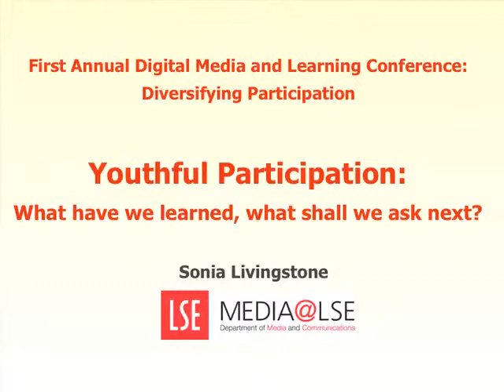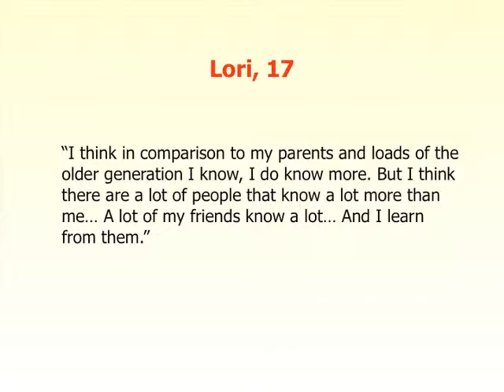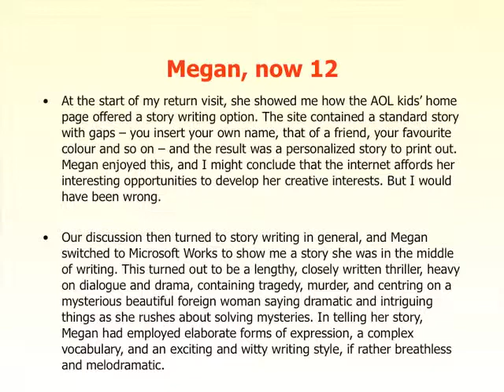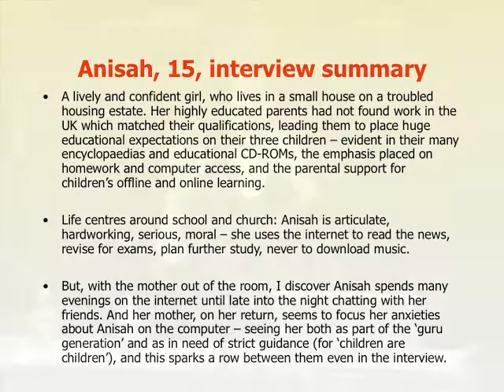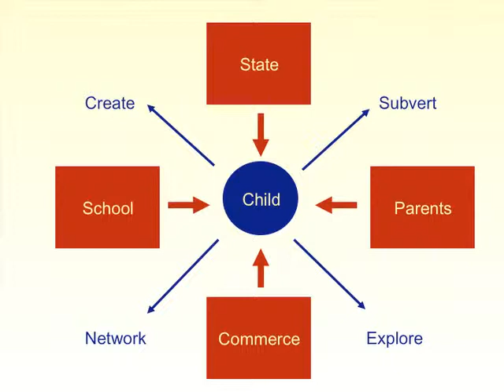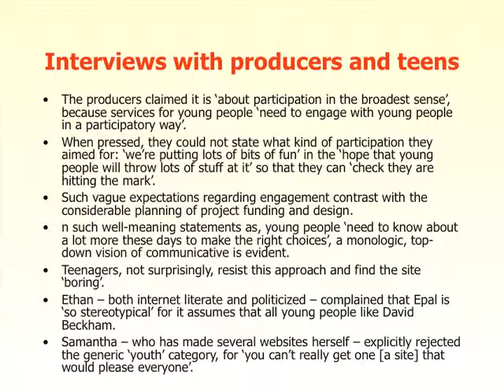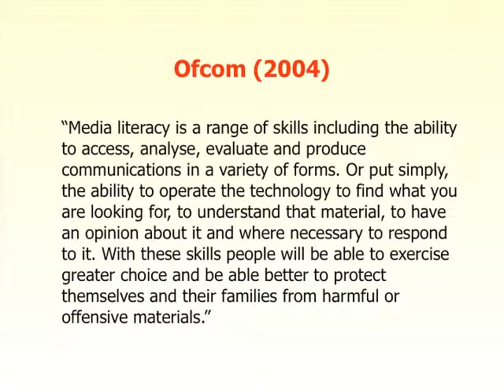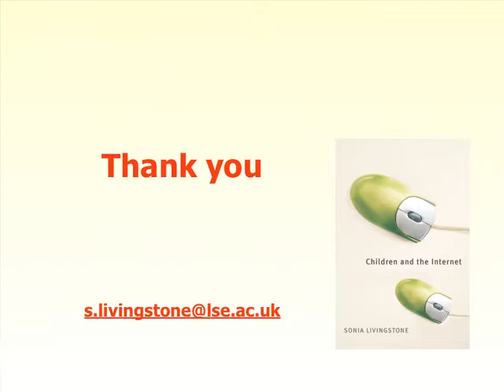DML2010 : Sonia Livingstone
Keynote address at the DML2010 Conference: Diversifying Participation